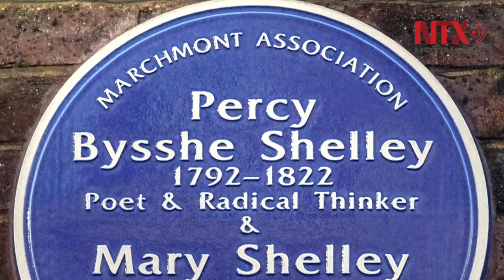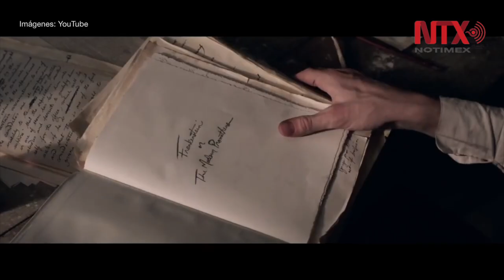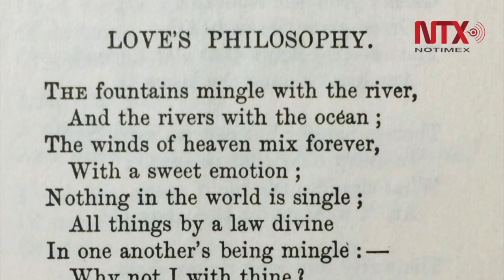Mary Shelley, apasionada por los muertos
La autora de Frankenstein vivió con el corazón de su marido, el poeta Percy Bysshe, 30 años después de que este había muerto.